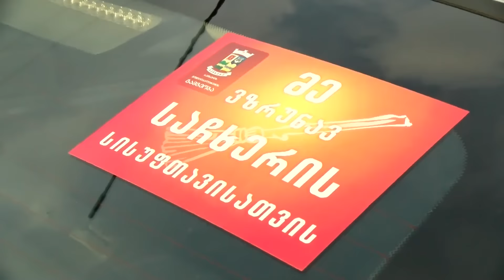საჩხერე ---- ნუ დააბინძურებ გარემოს 01